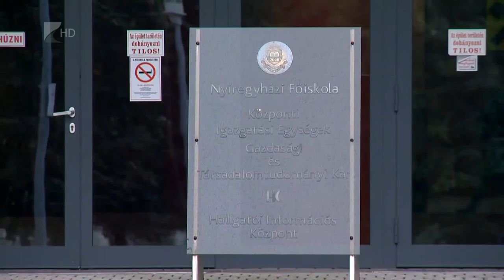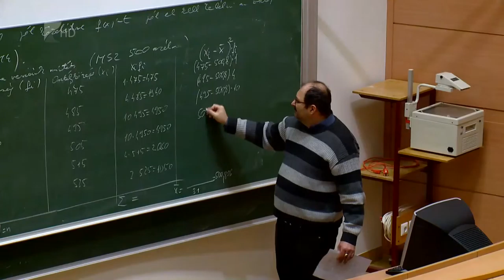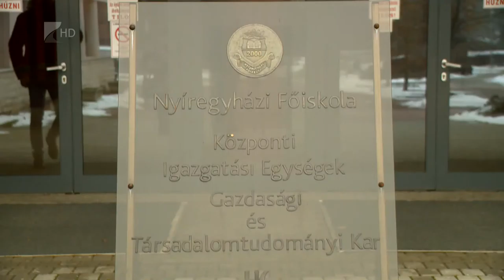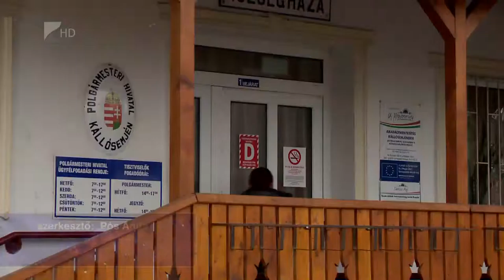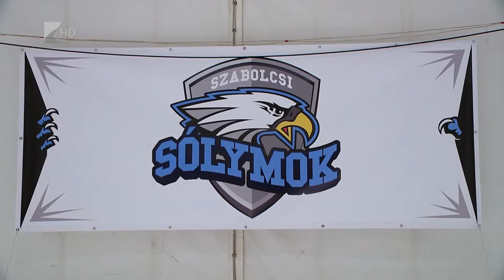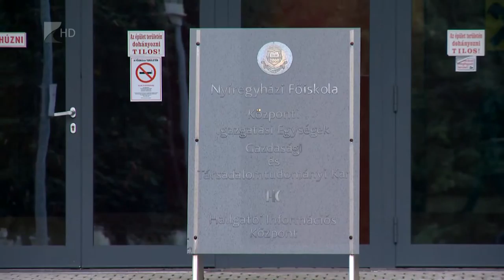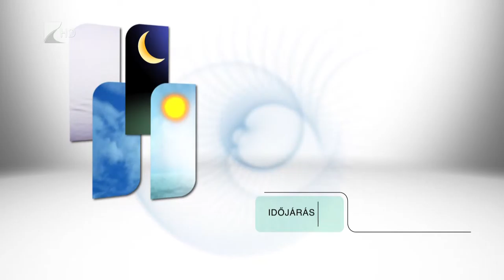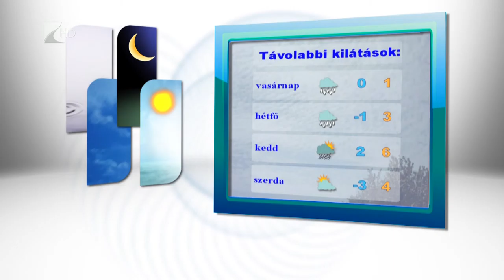Híradó 2016.01.08. - Kölcsey Tv